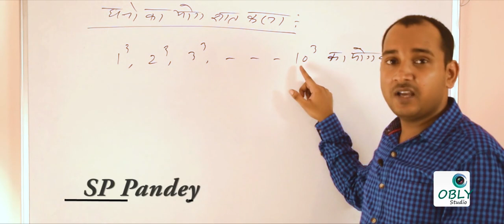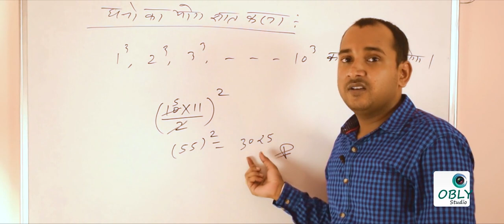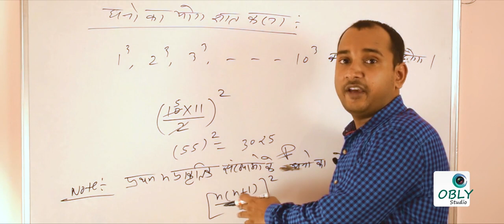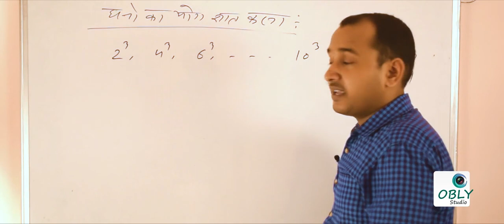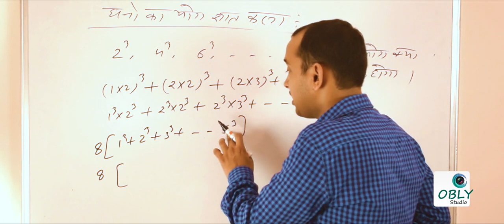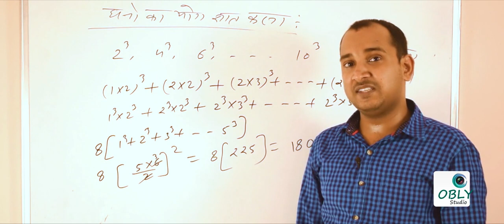घनों का योग ज्ञात करना - Math for competitive exams by SP Pandey Sir -12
In this video Sir has explained how to calculate sum of cubes(ghano ka yog).